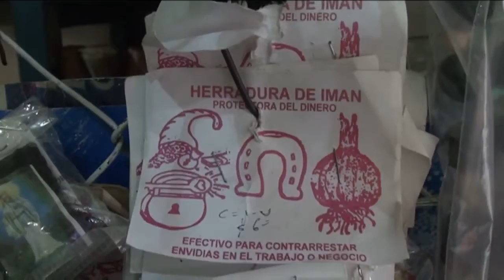A días de culminar el año, aumenta la venta de amuletos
Como cada año hay quienes buscan una ayudita extra para encontrar el amor, atraer el dinero, la suerte, alejar las envidias, pedir para tener salud o empleo, en fin; las peticiones sobran y aquí en comercios como este, ubicado dentro del llamado 'mercado viejo' de Tuxtla Gutiérrez, se encuentra de todo para ir traes el deseo...